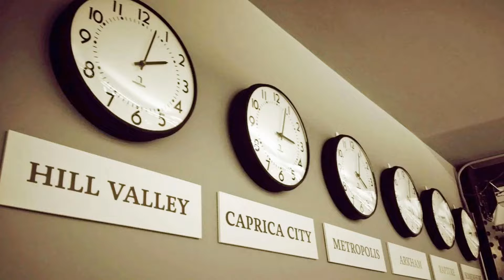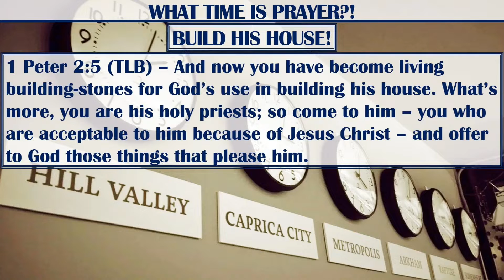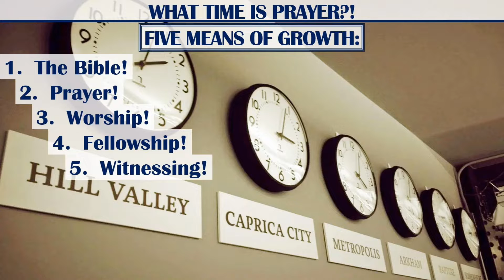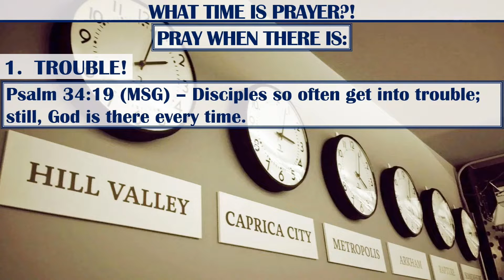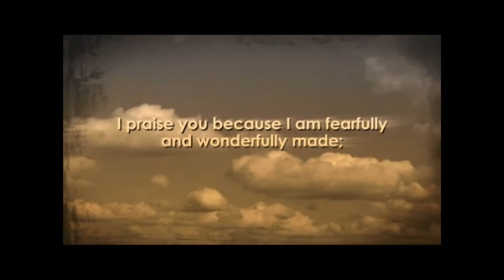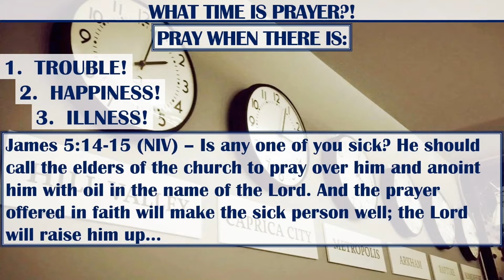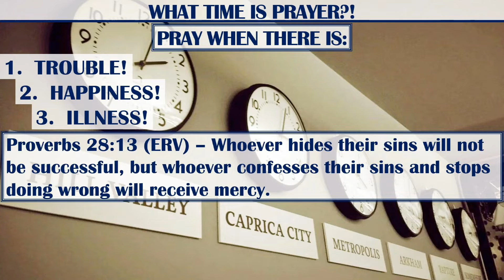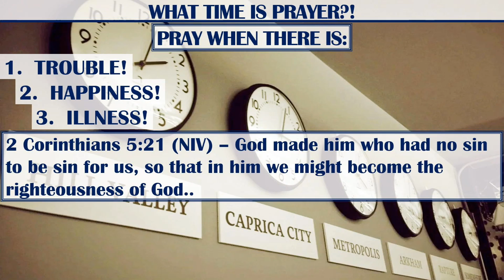2022-06-26 - What Time is Prayer?! (Pastor Michael Jackson)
June 26, 2022 morning sermon at Abundant Life Church